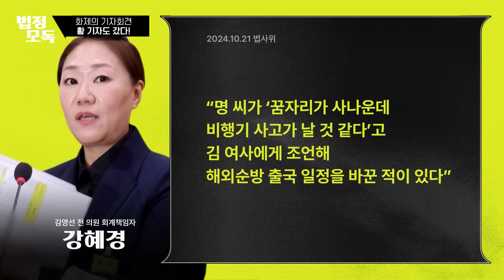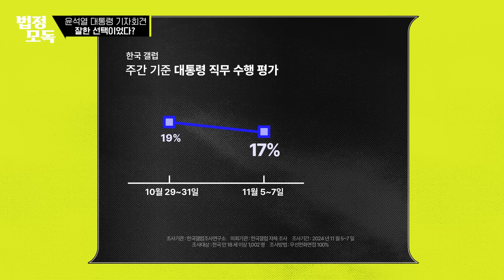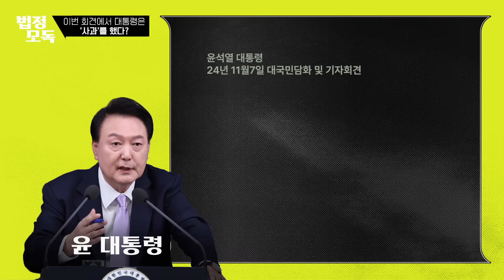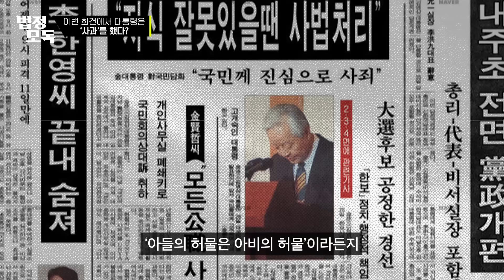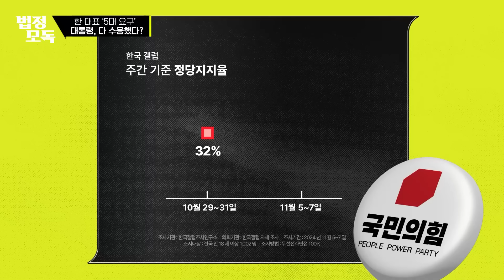기자회견 갔다가 대통령한테 질문받은 황기자 썰?! "황 프로, 왜 아까..." 🐉용산 출입 기자🐉가 밝히는 그날의 뒷 이야기! [법정모독]EP.3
'무제한 끝장 회견'이 끝났습니다.
'성실하게 소명했다' vs '국민 눈높이에 미흡했다'
회견에 대한 평가는 여당 내부에서도 엇갈렸는데요.
용산 출입 기자 황형준 기자가 들려주는
현장에서 직접 본 대통령의 기자회견 뒷 이야기!
명태균, 김여사 논란과 아내 사랑의 역사, 대통령 태도의 진실... 빠짐없이 풀어드립니다!

매주 법(法)과 정치(政) 이야기를 모아(募) 맥락과 흐름을 읽어(讀)준다!
본격 '모독' 콘텐츠, '법정모독'

‘법정모독’은 오직 동아일보 유튜브에서만 보실 수 있으니
구독은 필수! 👍좋아요는 좋아요! 알람 설정까지는…감사합니다

00:00 인트로
00:07 화제의 기자회견, 황 기자도 갔다!
02:20 이번 기자간담회, 대통령의 평가는?
02:51 현장에 있었던 기자가 평가하는 기자회견
03:55 윤석열 대통령 기자회견, 잘한 선택이었다?
05:04 이번 회견에서 대통령은 '사과'를 했다?
06:31 털털한 말투에 감춰진 모호한 '사과'?
07:57 조선 최고의 사랑꾼! 아내 사람은 언제부터?
09:40 지금이 바로 그때! 대통령 '정면돌파'해라?
10:05 한 대표 '5대 요구', 대통령, 다 수용했다?
11:31 현장 기자가 말하는 당시 현장의 분위기?
13:37 '무제한 끝장 기자회견' 기자들 내부 평가는?
14:28 특검 출신 대통령이 특검 부정했다?
15:29 황형준의 '법정모독', 마지막 모독 한마디

■ 책임 프로듀서 | 신준모
■ 진행 | 황형준 기자
■ 연출 | 김선우, 이창주
■ 제작 | 김선우, 이창주, 김지원 인턴, 박수교 인턴, 이재영 인턴
■ 구성 | 맹미림